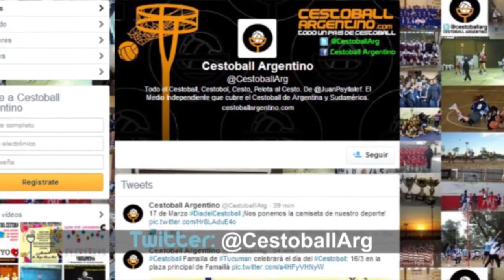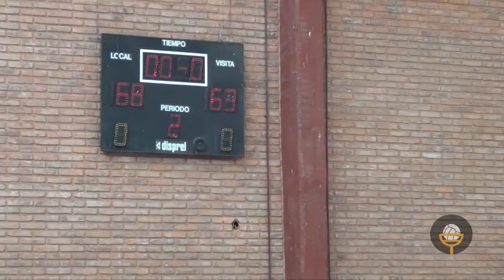Cestoball: La Pampa 68 vs San Luis 63, categoría Infantil. Semifinal Campeonato Argentino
Campeonato Argentino de Cestoball:
La Pampa 68 vs San Luis 63, categoría Infantil. Semifinal